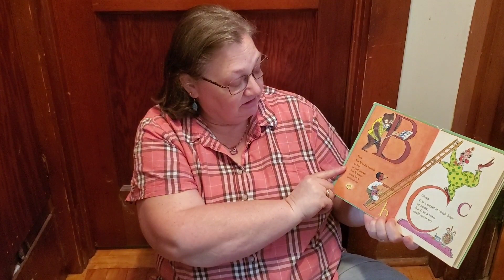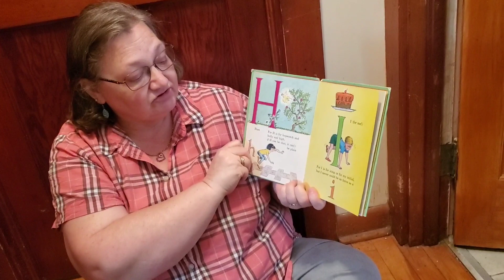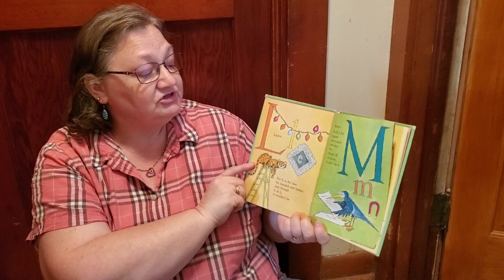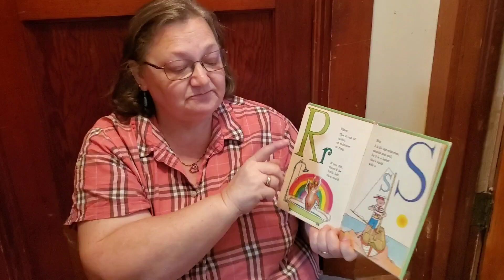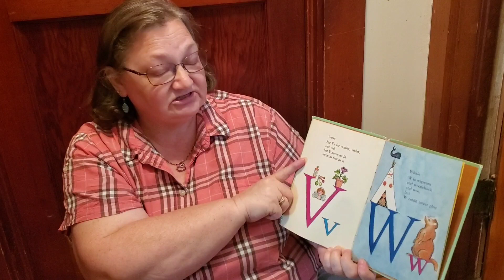Jeri Reads A Funny Alphabet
Join Jeri as she reads her favorite alphabet book.